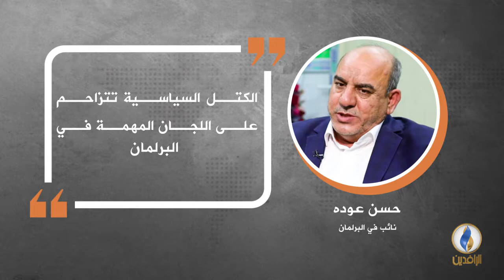في دقيقة .. أبرز التصريحات الصحفية ليوم الاثنين